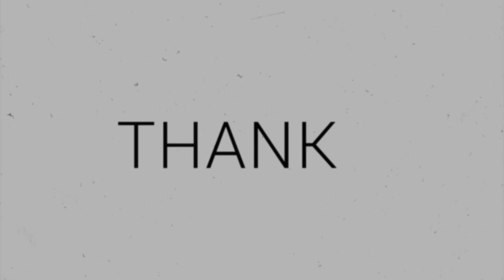Ratchet & Clank: Going Commando Playstation 2 Gameplay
Let's play : Ratchet & Clank: Going Commando

Console / Platform : Playstation 2

Buat kalian yang suka main video game,terima kasih sudah nonton video dari Channel AMTiviGame, jangan lupa Like, Share & Subscribe kalo kalian suka video nya, komen juga, support channel ini ok agar berkembang dan menjadi channel yang lebih besar, terima kasih.

► With a super thanks ✔